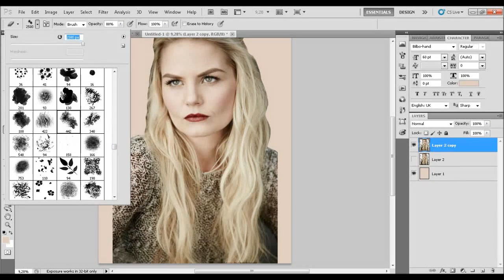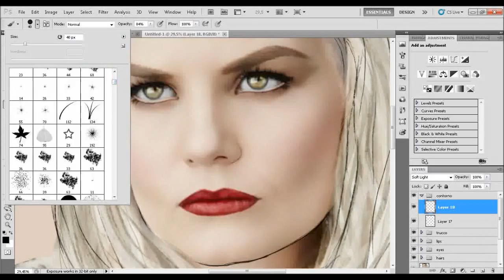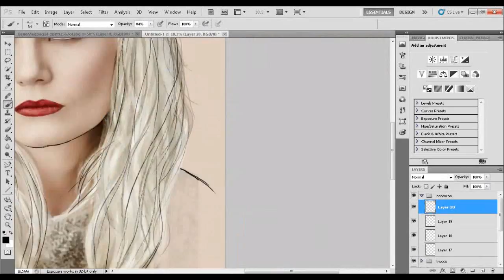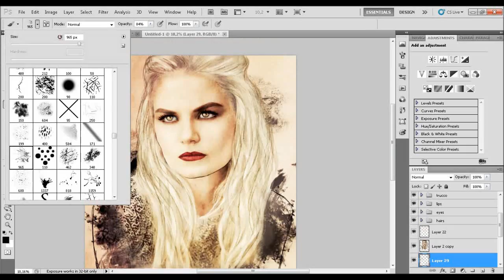elen's speed work ; jennifer morrison for Bello Mag.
My third speed work. This time is JMo the star of my digital repainting. But now, enjoy the vid!